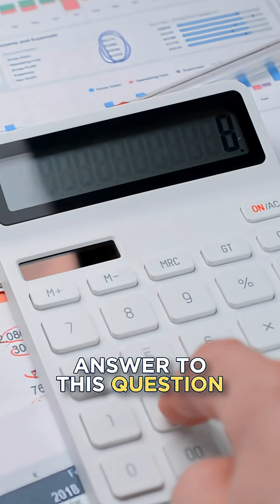How much money do you need saved for retirement to ensure you do not run out of money? Try the 4% ru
How much money do you need saved for retirement to ensure you do not run out of money? Try the 4% rule.